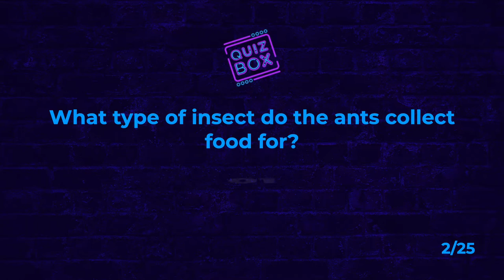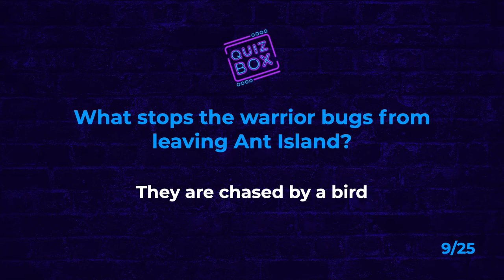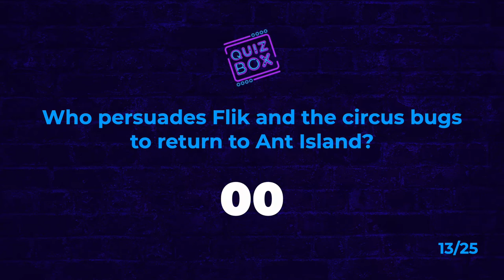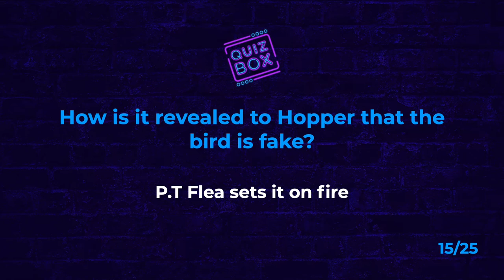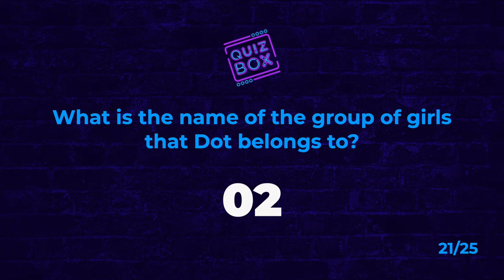The Ultimate A Bug's Life Quiz | Are you a Pixar genius?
Are you a major Pixar fan? Give our A Bug's Life quiz a try to test your Pixar knowledge!

Let us know how you score in this quiz in the comments!

Good luck!